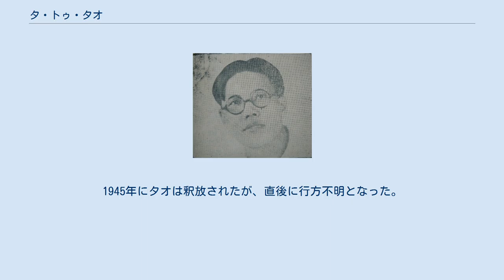タ・トゥ・タオ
タ・トゥ・タオ タ・トゥ・タオ（ベトナム語：Tạ Thu Thâu、漢字：謝秋收、1906年5月5日 - 1945年）は、ベトナムのトロツキスト。
 サイゴン（現ホーチミン市タンビン区）の小村落に貧しい大工の息子として生まれ、1927年からフランスで大学教育を受けた。
1930年5月22日、タオはパリのエリゼ宮前で、ベトナムのイエンバイ省で起きた反乱の鎮圧に抗議するデモに参加して逮捕され、ベトナムに帰国した。
 当時、ベトナムではトロツキズムを標榜するいくつかの団体が存在したが、1931年5月にこれらのグループは共産主義者同盟に統合され、タオはその中でもっとも優秀な指導者と目されていた。
1933年には、サイゴン地方議会の選挙でトロツキストとスターリニストの候補が最大票を獲得した。
結果的にこの結果はフランス植民地当局によって破棄されたものの、ベトナムにおける革命派の躍進が明らかになった。
 1939年、独ソ不可侵条約締結直後にベトナムのトロツキストとスターリニストは当局による大弾圧を受け、共産主義運動は非合法化されてタオはコンダオ諸島の刑務所に収監された。
1945年にタオは釈放されたが、直後に行方不明となった。
現在では、ベトミンのスターリニストによって殺害されたと考えられている。